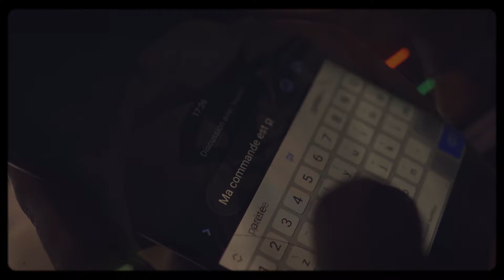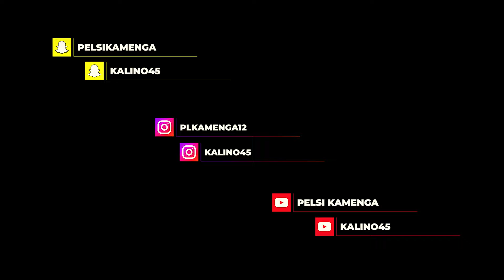PK x KALINO CHARBON CLIP OFFICIEL1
Titre
CHARBON
Artiste
PK feat Kalino45
SME (au nom de VISION DU MONDE France); LatinAutor - UMPG, CMRRA, LatinAutorPerf, UNIAO BRASILEIRA DE EDITORAS DE MUSICA - UBEM, LatinAutor - SonyATV, UMPG Publishing et 4 sociétés de gestion des droits musicaux